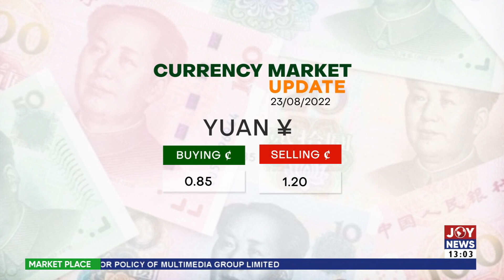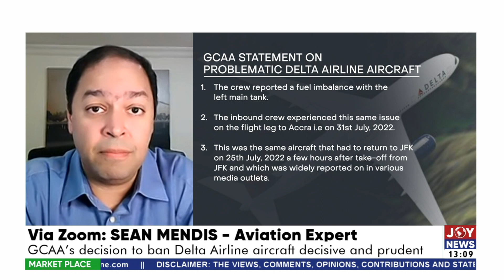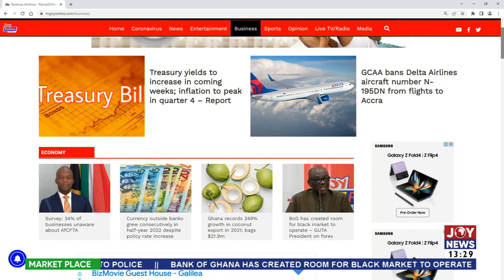The Market Place with Daryl Kwawu on JoyNews (22-8-22)